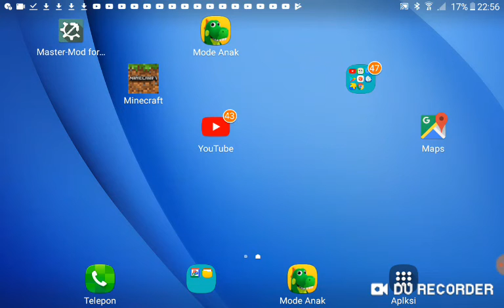How to spawn hulk vs guwardian villager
Mediafire